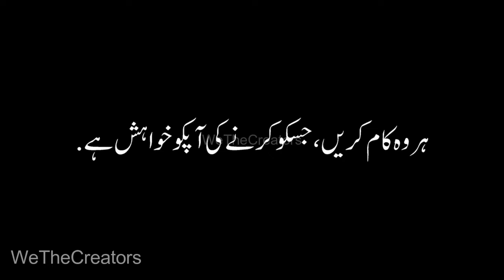Motivational Videos in Urdu Hindi - How Spending Life of Your Own Choice Make You Successful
Note: All the pics and materials used in this video are used as per Fair Usage Law with the purpose to make the video understandable and convey the message more convincingly.